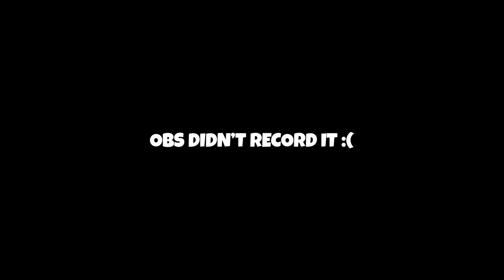camping outpost with homing missiles (ft. slethion)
main channel:  @ThroatYT